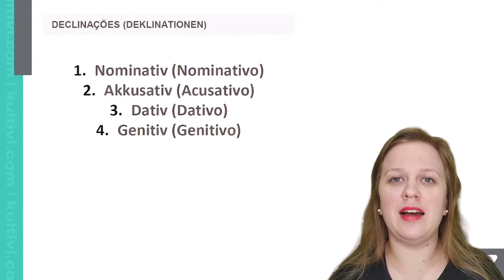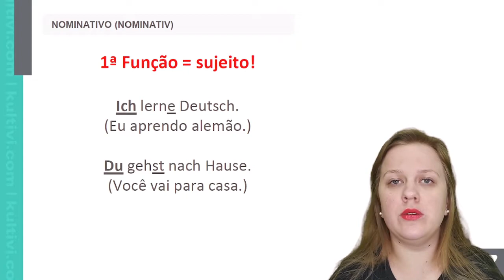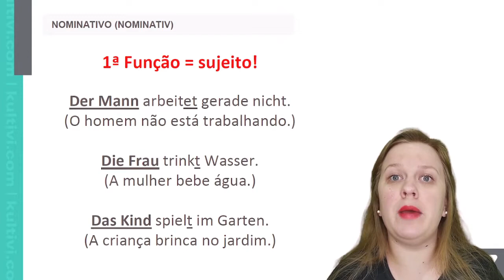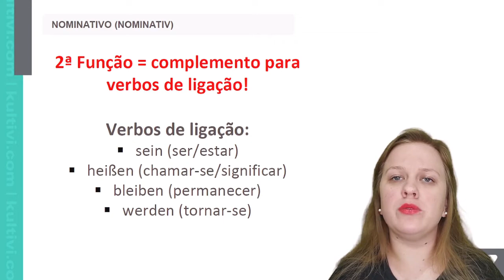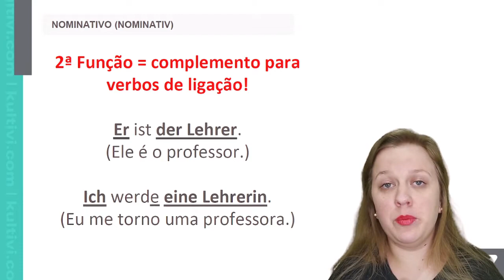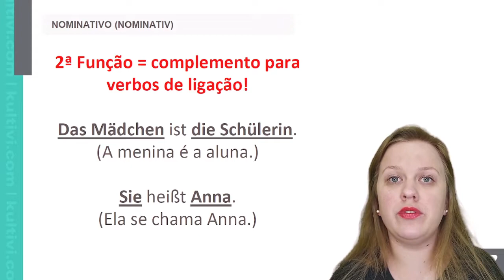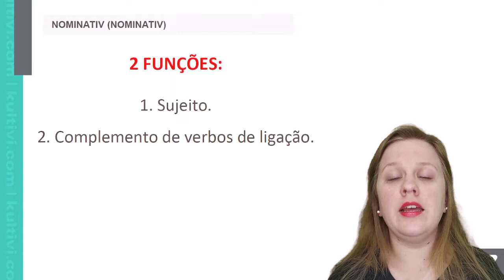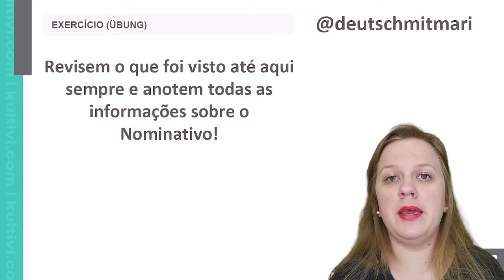Tudo sobre o Nominativo: Declinação em Alemão | Aula #21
Saiba tudo sobre o *NOMINATIVO que é uma declinação. A língua Alemã funciona através de 4 declinações. Em português  é o que conhecemos como: sujeito, complemento, objeto direto, objeto indireto. As Declinações são mais simples do que a estrutura de frases que temos em português

Esta aula será sobre o caso Nominativo, mas a língua Alemã funciona através de 4 declinações:
*Nominativo
*Acusativo
*Dativo
*Genitivo

📌 Não esqueça de anotar todas as informações sobre o caso Nominativo, assunto da aula de hoje, e revisar sempre que necessário.

NOSSO LINKS